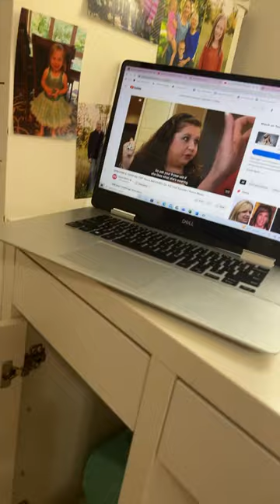GRWM for a base ball game